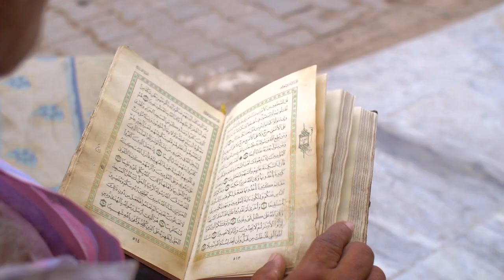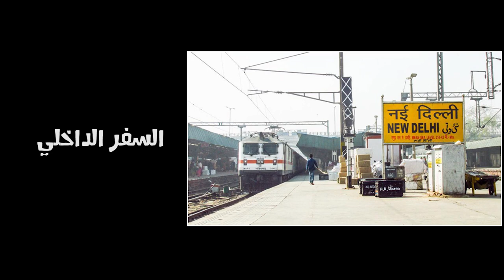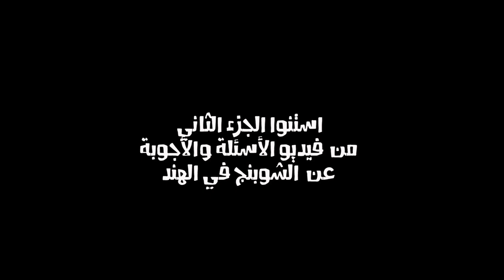نصايح مهمة وانتوا بتنظموا رحلتكم للهند؟ | فيديو الأسئلة والأجوبة الجزء الأول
دي صفحة تحميل أبلكيشن سفارة الهند

استنوا باقي الفيديوهات من سلسلة رحلتي للهند عشان تعرفوا أكتر عن الشوبنج والأكل والسوبر ماركت في الهند وكمان فيديو عن أغرب الحاجات اللي شفتها والمواقف العجيبة اللي حصلتلي في الهند

‏Facebook Fans Group
لمشاركاتكم واسئلتكم

Video by QboxVisuals India from Pexels
Video by Ashok kumar Shah from Pexels
Video by Mike Sangma from Pexels
Video by Dhruv Ray from Pexels
Video by cottonbro from Pexels
Video by Athal Kumar from Pexels
Video by Parth Patel from Pexels